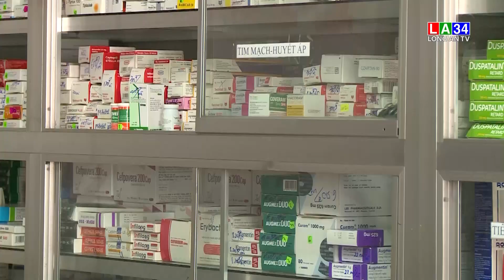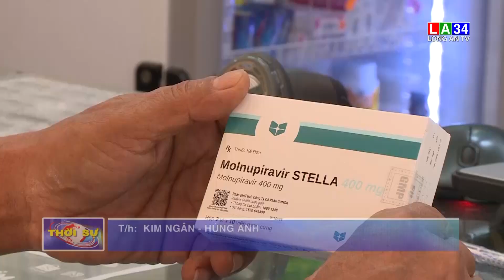Triển khai số điện thoại đường dây nóng tiếp nhận phản ánh về hoạt động kinh doanh thuốc, vật tư.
Trước tình hình diễn biến phức tạp của dịch COVID-19, nhu cầu sử dụng thuốc điều trị, trang thiết bị y tế tăng cao, dẫn đến khan hiếm nguồn cung, có hiện tượng đầu cơ, găm hàng hoặc lợi dụng dịch bệnh để tăng giá bán thuốc điều trị, thiết bị y tế bất hợp lý, Cục Quản lý Thị trường Long An thông báo số điện thoại đường đây nóng để tiếp nhận phản ánh của người dân.